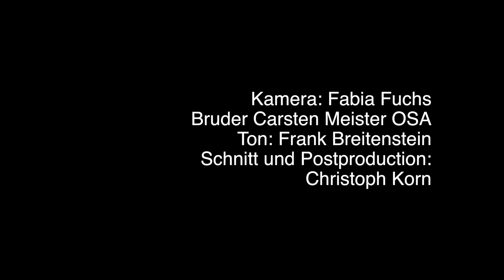Olivier Messiaen: Desseins éternels – Martin Lücker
Olivier Messiaen: Desseins éternels (aus: La Nativité du Seigneur, 1935) – Martin Lücker

Martin Lücker an der Klais-Orgel der Augustinerkirche Würzburg

Mitschnitt des Orgelkonzertes vom 13. Dezember 2017
Kamera: Fabia Fuchs, Bruder Carsten Meister OSA
Ton: Frank Breitenstein
Schnitt: Christoph Korn